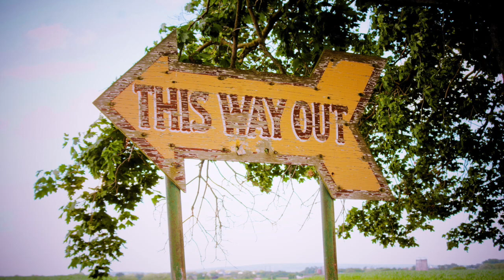This Way Out